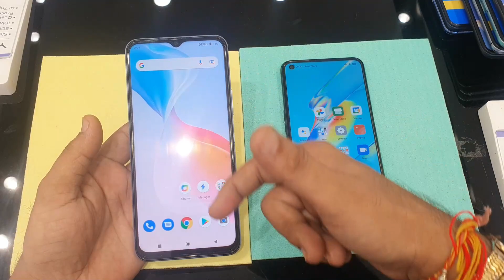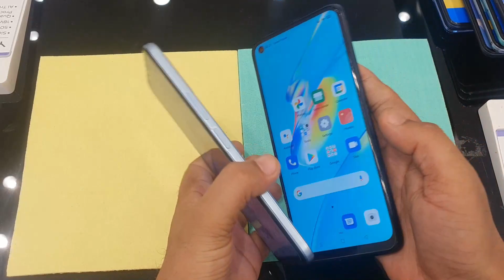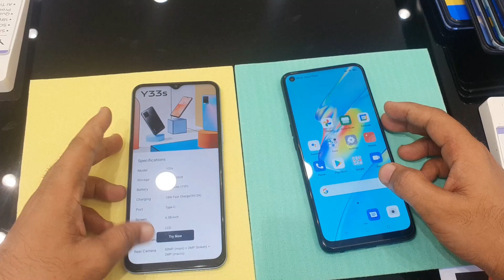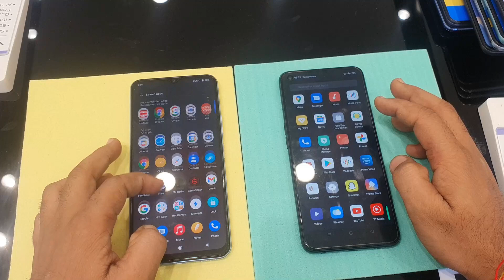Vivo Y33s Vs Oppo A54🔥Comparison And Speed Test | VivoY33s Vs A54 Speed Test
Balaji Communication
Ytmani lamination
Mohan Nagar, Kurukshetra, Haryana 136118
Google Ads
Tags linck App name :- Keywordtool.io
mani
You Queries :-
vivo y33s vs y51a,
vivo y33s vs oppo f19,
vivo y33s vs y53s,
vivo y33s vs y21,
vivo y33s vs realme 8,
y33s vs y53s,
y33s vs f19,
y33s vs y21,
vivo y21 vs redmi note 10,
vivo y21 vs y21l,
vivo y21 display and touch,
vivo y21 vs oppo reno 6,
vivo y21 vs realme 8,
vivo y21 vs redmi note 9,
vivo y21 vs realme c21,
vivo y21 vs realme 8 pro,
vivo y21 vs samsung a52,
vivo y21 vs samsung a12,
vivo y21 vs vivo y20g,
vivo y21 vs y20g,
vivo y21 vs y21e,
vivo y21 vs y73,
redmi 2 vs vivo y21,
vivo y21 4g or 3g,